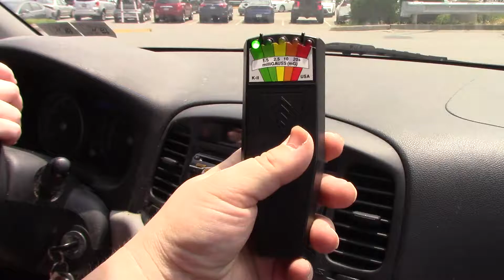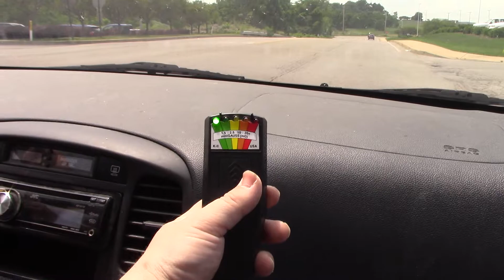NCED: Is Courney's Car Haunted?